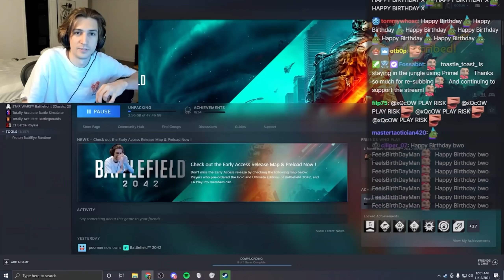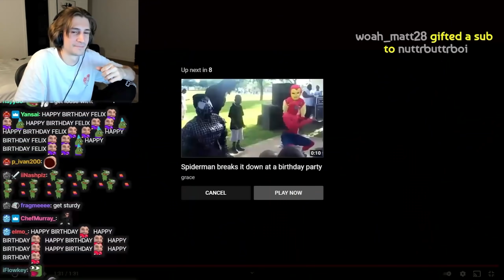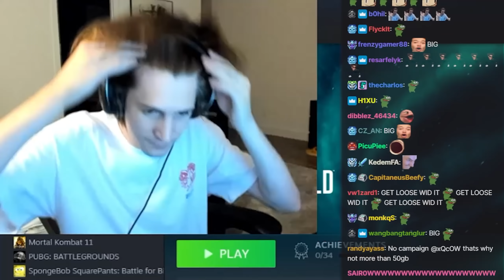xQc if he Celebrates his Birthday Party with Chat